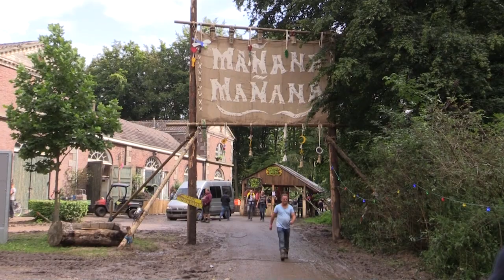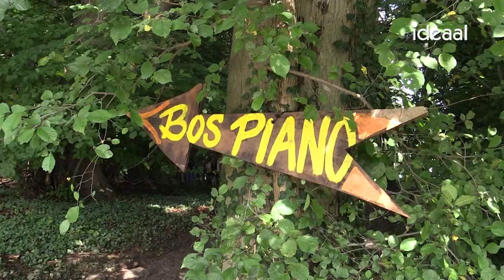Mañana Mañana 2014 (31-08-2014)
In het weekend van 29, 30 en 31 augustus was de tweede editie van het festival Mañana Mañana op landgoed Enghuizen in Hummelo.